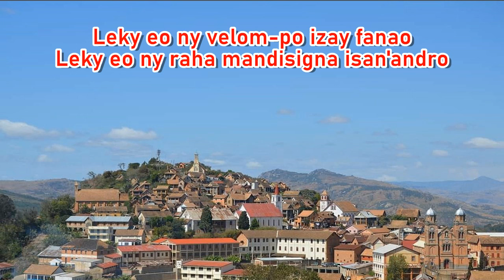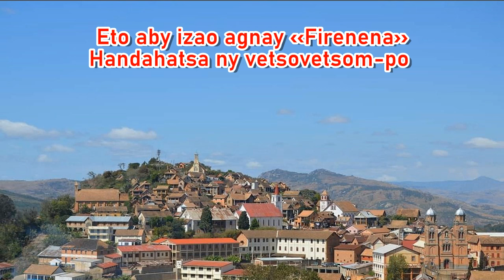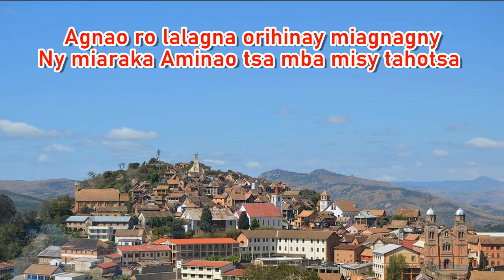Miaraka Aminao agnay Razezo_Vetson'i Fianara_Hira Katolika Malagasy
Miaraka Aminao agnay Razezo
Roso ho agny an-dranon-dRay e
Agnao ro lalagna orihinay miagnagny
Ny miaraka Aminao tsa mba misy tahotsa
Matoky agnay managna Anao

1. Leky eo ny velom-po izay fanao
Leky eo ny raha mandisigna isan'andro
Koa dia avy mba hisaotse sy hankalaza
Sy hangataka tso-drano hatamin-dRay

2. Leky samy amin'azy ny fanao
Leky tsa mitovy ny tany misy
Mivory an-tany raika,hanao ny saotsa
F'agnay vona raike hataminao.

3. Eto aby izao agnay ‹‹Firenena››
Mba handahatsa ny vetsovetsom-po
Aignao ro mamelogna agnay aby
Fiangonagnao ro angehanao agnay.

4. Agnay leky vala raika roa vona miady
Agnay leky mpianakaby tsa mifankatea
Tarogna sy hafatsao ny hoe: ‹‹Mifankatiava››
Vognona agnay ny hiova ko hifamela

5. Magnandreha anay eto izao ny Ray,
Miaraka Aminao sy ny Fagnahy
Andrianagnahary fihavagnana
Izao e, roa,ro mahatafavory anay!